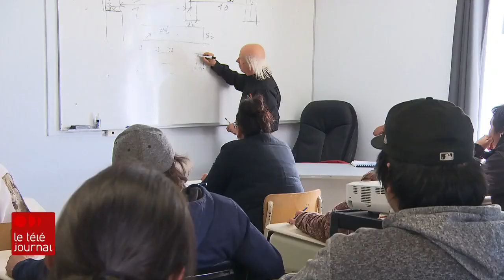Des charpentiers-menuisiers qui contribuent à l’essor de la communauté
Il y a un an, un reportage présentait une vingtaine d'Atikamekw qui poursuivaient une formation en charpenterie-menuiserie à Wemotaci, en Haute-Mauricie. Le programme connaît un franc succès. Tous les diplômés ont maintenant trouvé du travail. Mais surtout, ces nouveaux charpentiers-menuisiers participent à un boom immobilier dans leur communauté, ce qui permet de réduire la surpopulation dans les logements. Maude Montembeault est retournée sur place.